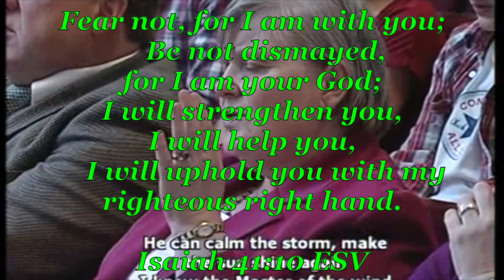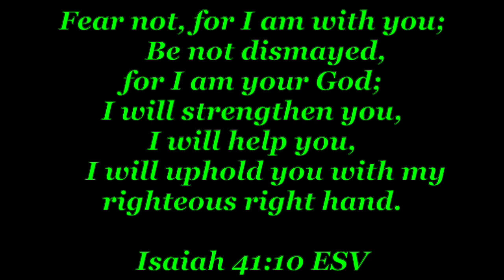I Know The Master of the Wind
My choice of songs for Sunday Worship were usually simple in format and easy to sing. So I went on my usual search on the internet and found this song, sung by the Metropolitan Tabernacle congregation in Belfast Ireland.
It will bless your heart if you are passing through troubled seas. SING IT OVER & OVER AGAIN and your faith will rise.
It was written by Joel Hemphill in 1984.